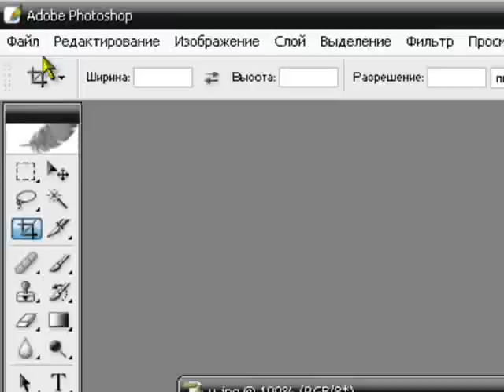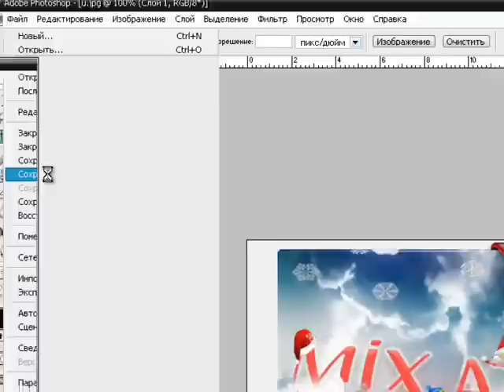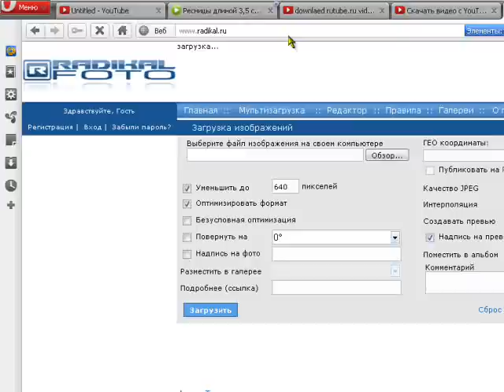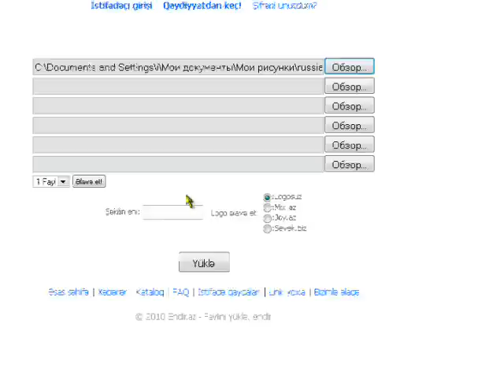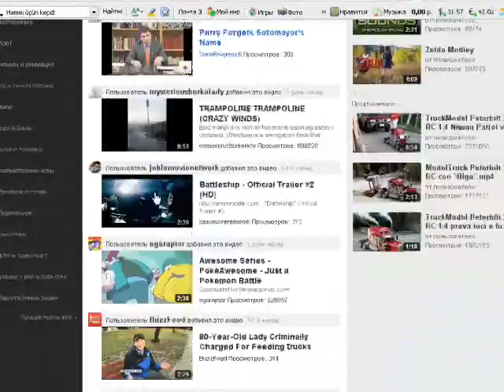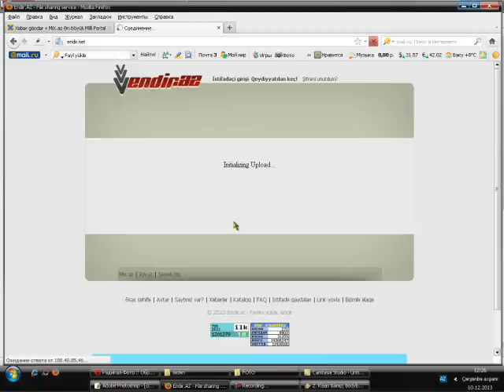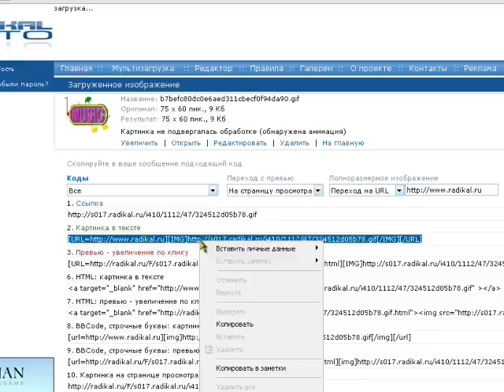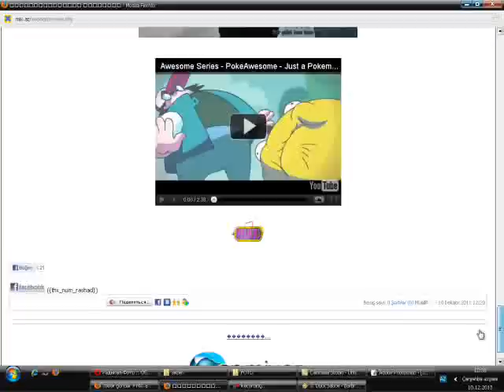Xəbər göndərmək qaydası ''Video izah''